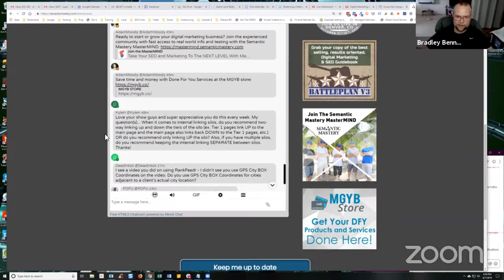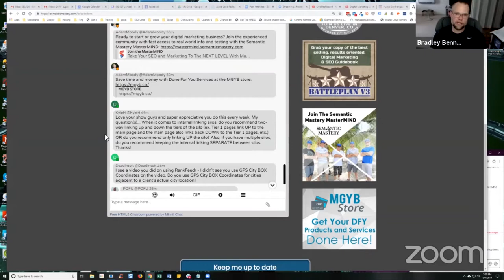How Do You Silo Internal Links?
In Semantic Mastery's weekly Hump Day Hangouts episode 248 one viewer asked how to silo internal links.

The exact question was:

Love your show guys and super appreciative you do this every week. My question(s)... When it comes to internal linking silos, do you recommend two-way linking up and down the tiers of the silo (ex. Tier 1 pages link UP to the main page and the main page also links back DOWN to the Tier 1 pages, etc.) OR do you recommend only linking UP the silo? Also, if you have multiple silos, do you recommend keeping the internal linking SEPARATE between silos. Thanks!